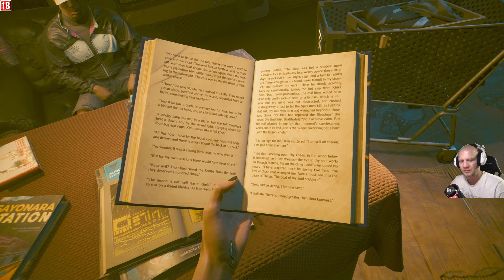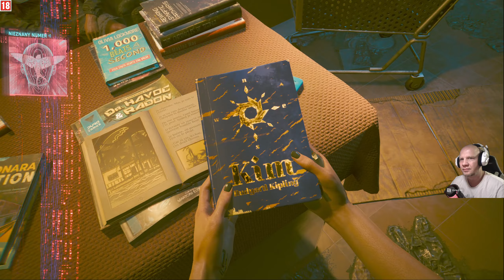Premiera PC - Cyberpunk 2077 - DLC Phantom Liberty czyli Widmo Wolności - Punk - #01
📣 Zachęcam do zostawienia Łapeczki w góre pod filmem👍🏻 , Zapraszam również do subskrypcji kanalu 🎥

🌟🌟Twoja łapka 👍🏻 oraz subik 💪🏻👊  pomaga w rozwoju mojego kanalu.
🌟🌟Daje mi to wieksza motywacje do dzialania 😊

 💰💰💰 Na piwko 🍻🍻 😄 Na Zdrówko, z góry serdecznie dziekuje.

🎥 🇵🇱 Moje playlisty ⏬⏬⏬